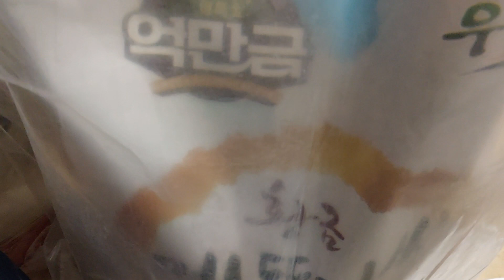พาชมเม็ดข้าว🇰🇷ข้าว